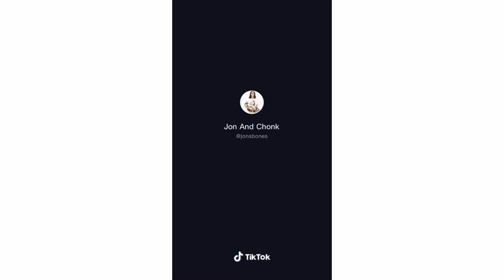HamBurger Left In a Closet For 24 Years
Make sure to like and sunscribe